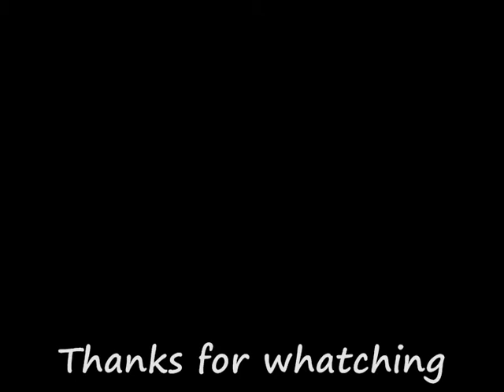severnsisters boarding april 08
a compilation of some of the best rides dureing april 2008 with me(eballz)borris,smithy,robbie,Dan,jack.it combines many bails nd falls as well as many different tricks from many riders. Also includes a small amount of slalom practise for the newest riders.